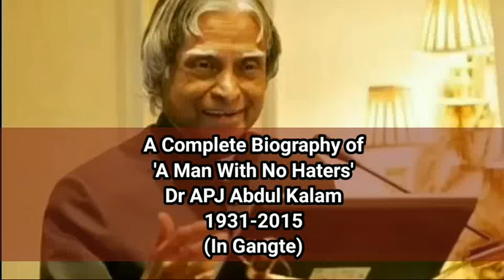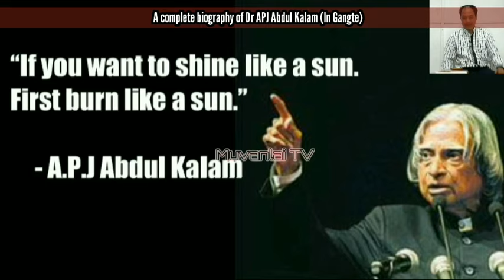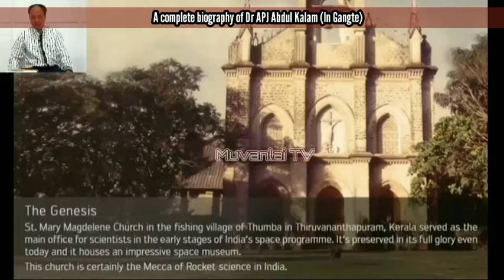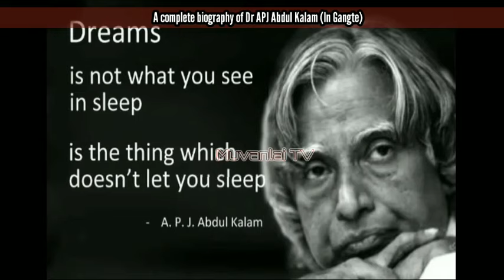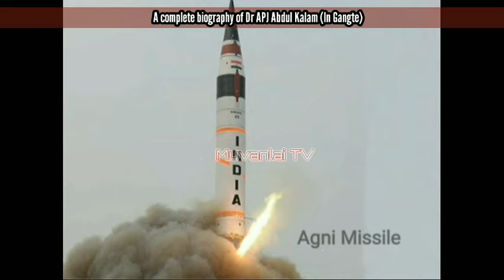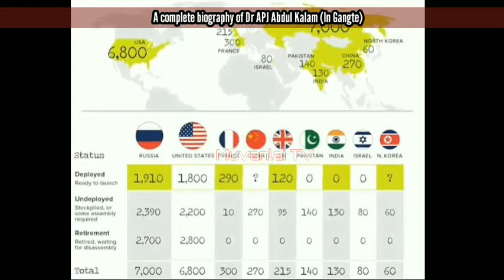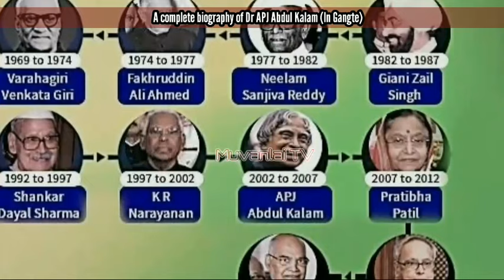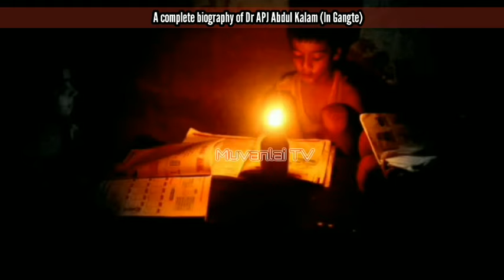A COMPLETE BIOGRAPHY OF 'A MAN WITH ZERO HATERS' Dr APJ ABDUL KALAM (In Gangte)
CREDIT:
Original Sound
Published on Dec 14, 2020
Storytelling - Music Backsound Cinematic Free No Copyright
You can use our music in your Youtube videos, giving the appropriate credits (read license).

🔥 originalsound.club music is perfect for youtube videos - especially for life style, happy and travel vlogs.